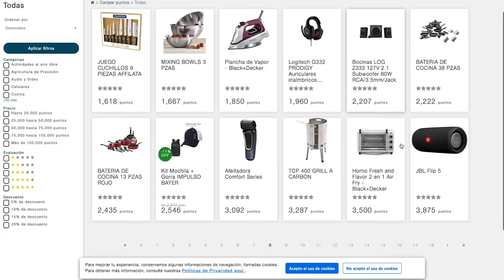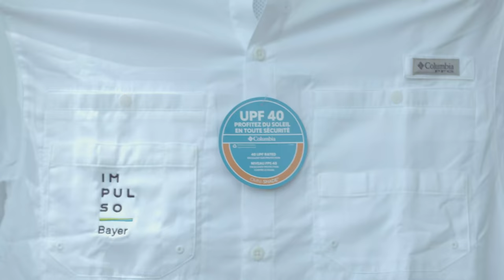Club de beneficios Impulso Bayer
¿Eres agricultor y te gustan los productos Bayer? ¡Estás en el lugar indicado! Conoce Impulso Bayer, el club de recompensas exclusivo para agricultores, creado para premiar tu lealtad hacia la marca y ayudarte a ser parte de esta nueva era digital.

Únete a nosotros ahora: Nucle.ag